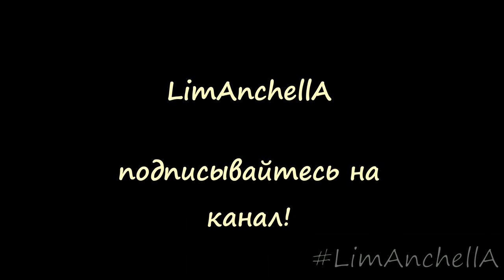Банановые оладьи - невероятно вкусно и просто! РЕЦЕПТ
Вкусные, ароматные, нежные. Идеальное блюдо  для завтрака.
Ингредиенты:
бананы спелые - 2 шт.;
соль -щепотка;
мука пшеничная в/с - 1,5 стакана;

Регистрация для участия в бесплатных онлайн мастер-классах по рукоделию на странице